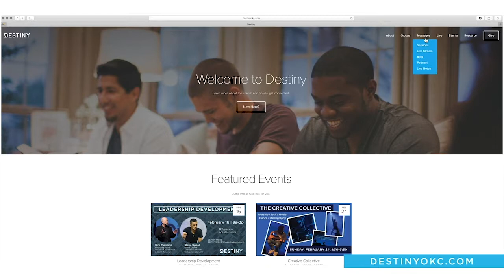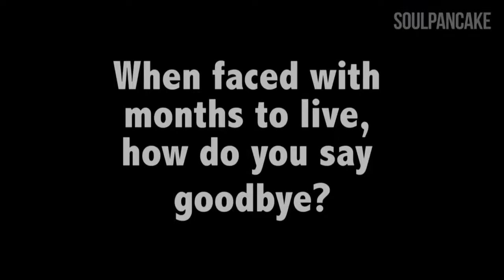Transformation: Relationally Enriched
Lawrence Neisent